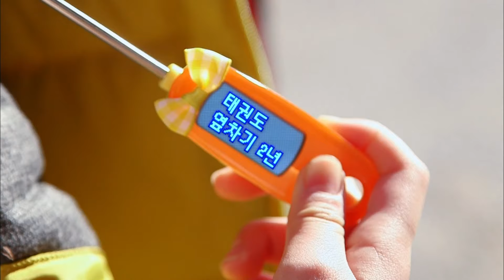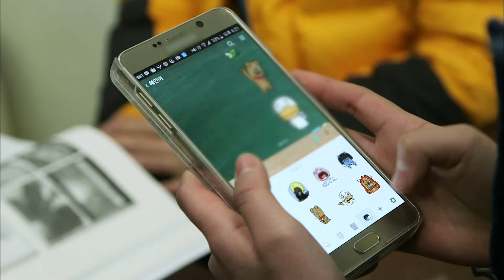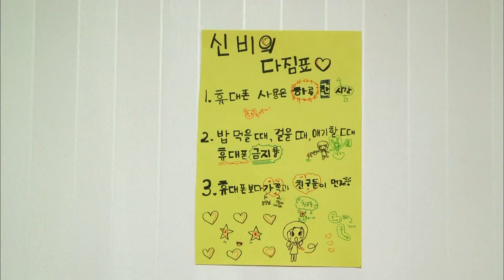[EBS놀이터] 신통방통 공룡 슈퍼🦖｜무림의 고수 달인 온도계🌡️｜솔로몬의 선택 젓가락🥢｜2편 모아보기｜20분 연속보기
00:00✔️신통방통 무림의 고수 달인 온도계
09:44✔️신통방통 솔로몬의 선택 젓가락